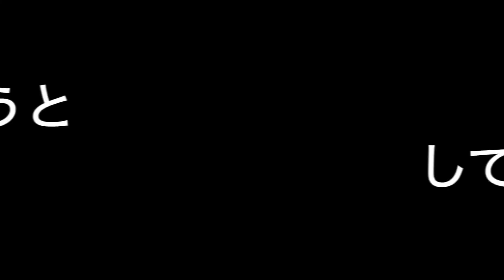CRM50でお散歩ツー「JOG続きやNSR MC16も出てくるよ」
今回はコロナもありイベント告知しないで二人で山に行ってきました、その後JOGの続きもしましたよ

MDF_PANI_KASSAN

PaniCrew_Kassan